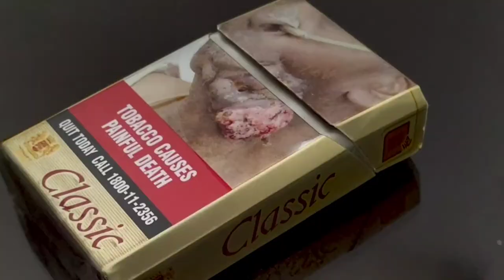SHABBASH MERE BETE!/1 MIN SHORT FILM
CREW MEMBERS
Shreya Singh
Ashirwad Srivastava
Smriti Nagpal
Samarth Kemwal
Allen Paul
Gargi Garg
Arijeet Barroah